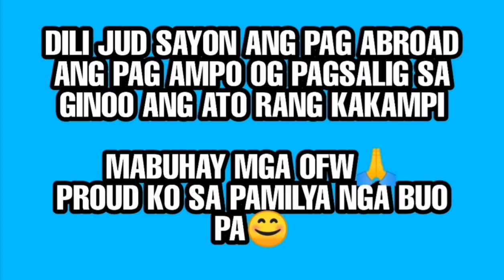HALA SERYOSO LAGI KO RON😭MG VLOG RAMAN UNTA KO, PERO NITULO MAN AKONG LUHA😭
KUMUSTA MGA OFW? KOMPLETO PA BA INYONG PAMILYA😭❤️